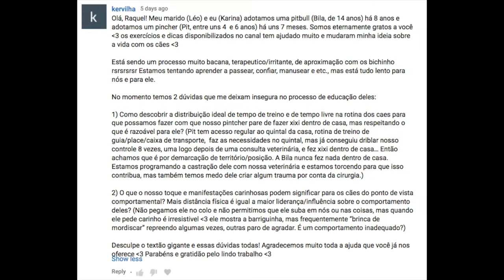Como ajustar a rotina do novo cão da casa para evitar erros?